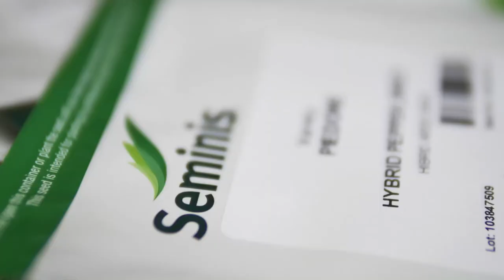Agricultura la raport O Ghinea P4 12 01 2022 HD